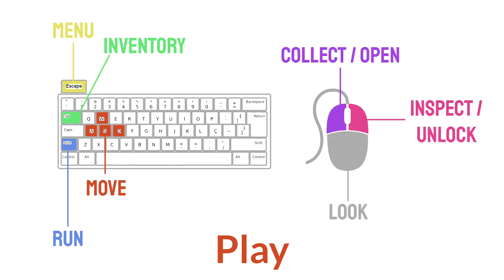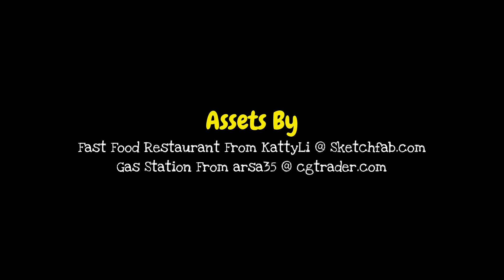raiding McDonalds for the Minecraft happy meal toy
they didn't even give me a toy